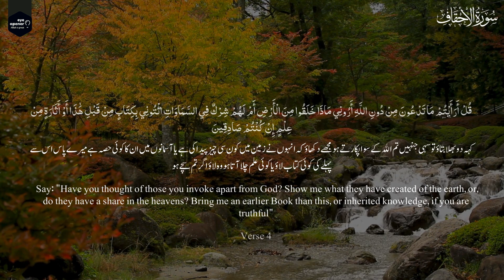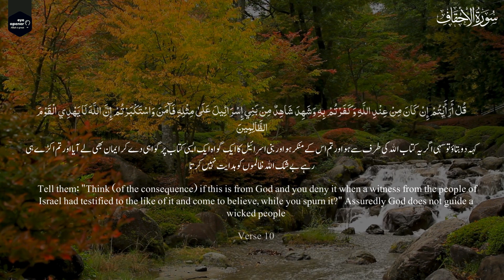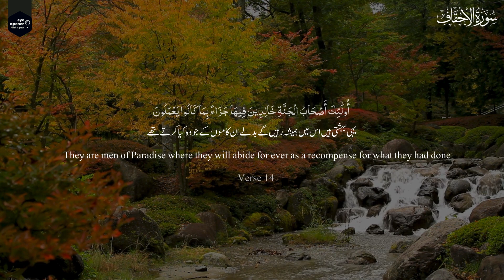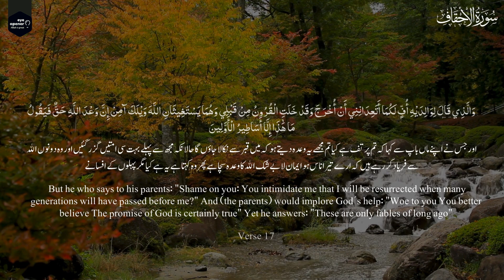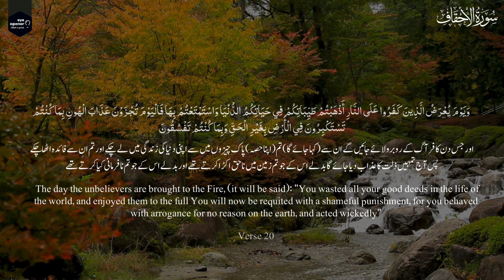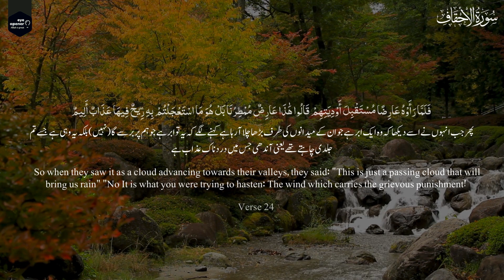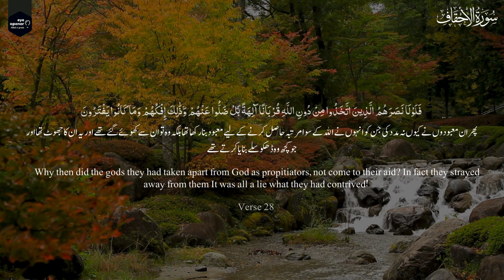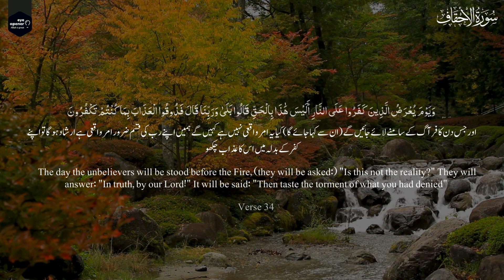Surah Ahqaf | Sandhills | Quran Recitation | Surah 46 | Full Quran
Surah Al-Ahqaf is the 46th chapter of the Quran, and it contains 35 verses (ayat). Here are some key points about Surah Al-Ahqaf:

1. **Name and Meaning:**
   - The name "Ahqaf" refers to the sand dunes or winding sand tracts mentioned in verse 21.
   - The title reflects the theme of the surah, which discusses the stories of past prophets and the consequences of disbelief.

2. **Revelation:**
   - Surah Al-Ahqaf was revealed in Mecca during the early years of Prophet Muhammad's mission, before the migration to Medina.

3. **Theme:**
   - The surah primarily focuses on the rejection of prophets by their people and the consequences of disbelief.
   - It emphasizes the concept of monotheism (Tawhid) and the importance of recognizing the signs of God in creation.

4. **Stories of Prophets:**
   - The surah recounts the stories of several prophets, including Prophet Noah, Prophet Hud, Prophet Salih, Prophet Abraham, and others.
   - These stories serve as lessons, illustrating the rejection of the message by disbelievers and the eventual punishment they faced.

5. **Resurrection and Judgment:**
   - Surah Al-Ahqaf underscores the reality of the Day of Judgment and the accountability of every individual for their deeds.
   - It describes the regret of those who denied the truth and the reward for the believers.

6. **Miracles and Signs:**
   - The surah highlights the signs of God present in the natural world and encourages reflection on these signs as evidence of God's existence and power.

7. **Warnings and Exhortations:**
   - The surah warns against the arrogance and obstinacy of those who reject the message of God and refuse to believe in the hereafter.
   - It urges people to heed the lessons from the past and turn to God in repentance.

8. **Guidance for the Believers:**
   - Surah Al-Ahqaf provides guidance and encouragement for the believers to remain steadfast in their faith, even in the face of opposition.
   - It emphasizes patience, prayer, and reliance on God.

9. **Call to Reflect:**
   - The surah invites people to ponder over the creation of the heavens and the earth, the alternation of night and day, and other natural phenomena as signs of God's greatness.

10. **Style and Eloquence:**
    - Like other chapters of the Quran, Surah Al-Ahqaf is known for its eloquence, rhythmic style, and the powerful use of language to convey its message.

It is essential to read and reflect on the meanings of the Quranic verses to derive a deeper understanding of the lessons and guidance provided in Surah Al-Ahqaf.

al-ahqaf
surah
religion (tv genre)
islam (religion)
quran (religious text)
koran,allah (deity)
prophet muhammad
english translation
english transliteration
mishari bin rashid al-afasy
alafasy
alafasy channel
shaikh,mishary
rashid
surah ahqaf
surah al ahqaf
surah ahqaf sudais
surah ahqaf tilawat
surah ahqaf qirat

RECITER
Hassan Al-Wajdi